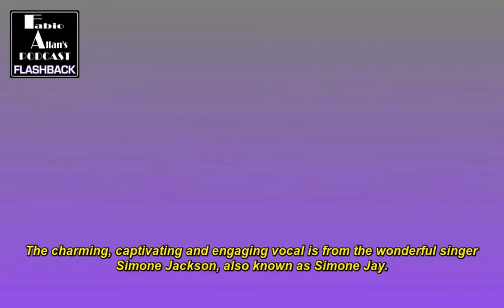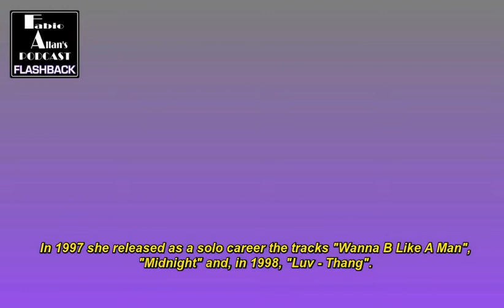[FLASHBACK]: Netzwerk feat. Simone Jay - Memories (Fabio Allan's Podcast - Episode 063)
[FLASHBACK]: 'Netzwerk feat. Simone Jay - Memories' {DWA, 1995} (on "Fabio Allan's Podcast - Episode 063").